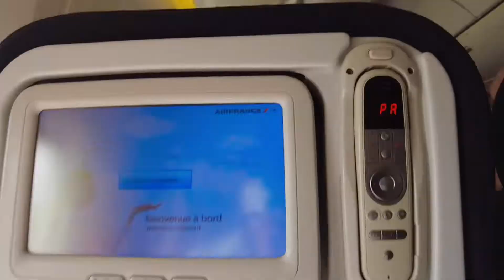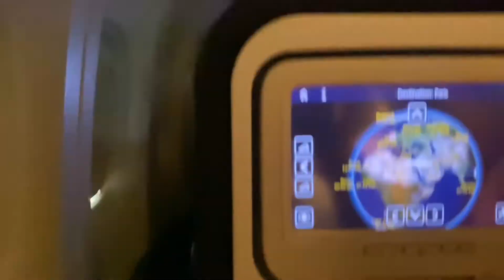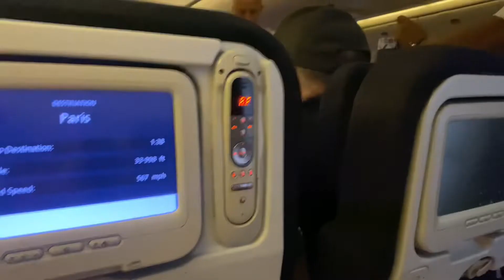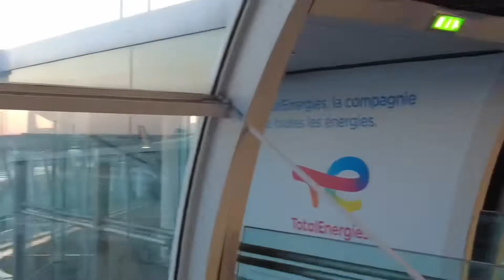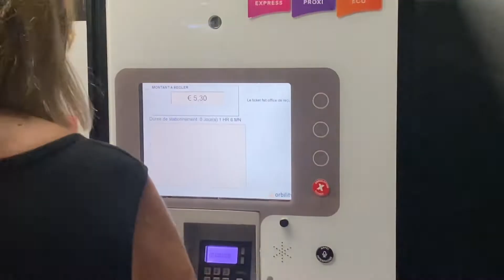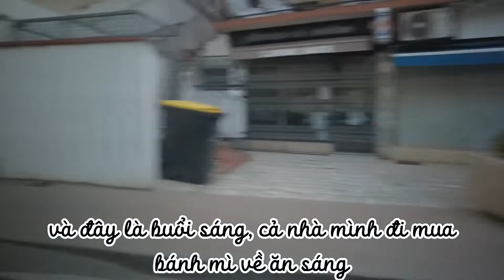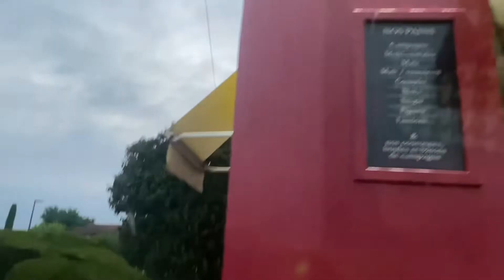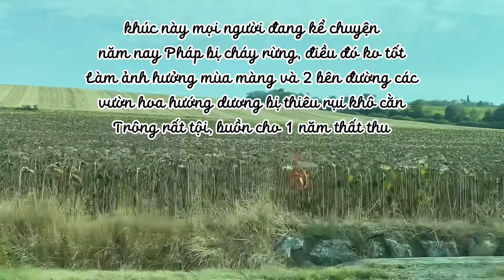Du lịch Châu Âu tự túc dành cho người độc thân có khó không? vlog nước Pháp 1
Hi mọi người mình là Quỳnh Anh, năm nay 29t, mình đã tự túc nộp đơn xin visa để thực hiện ước mơ rong ruổi khắp Châu Âu 1 mình khi đang ở độ tuổi đẹp nhất trong cuộc đời.
Hành trình đi của mình kéo dài 1 tháng, mỗi nơi đều đọng lại 1 câu chuyện thú vị , mình xin chia sẻ qua các đoạn vlog cho mọi người cùng xem.

⁉️Đi du lịch Châu Âu một mình liệu có khó không? Chi phí hết bao nhiêu? Xin visa như thế nào? Đi đâu?
Cách di chuyển bằng các phương tiện ntn? ⁉️🚉✈️🚞

Vs chút ít kinh nghiệm nho nhỏ mình xin chia sẻ vs mọi người qua các đoạn video dưới đây, mong mọi người ủng hộ và sớm thực hiện được Giấc mơ Châu Âu của đời mình.
Mọi góp ý chia sẻ cứ mạnh dạn đóng góp vs mình nha ^^
Và đừng quên tặng Sub cho mình có động lực ra video mỗi ngày nhé 🤗 Merci beaucoup 🇫🇷